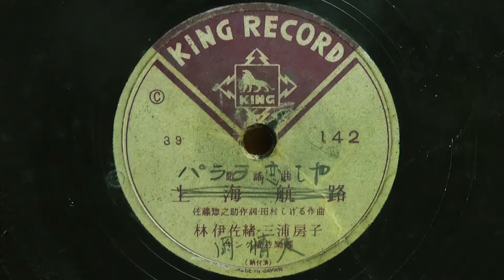パラオ恋しや(岡 晴夫)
昭和16年(1941年) KING原盤 使用盤：昭和21年(1946年)再プレス白発売中止盤 昭和26年再発
作詞：森地一夫
作編曲：上原げんと
歌唱：岡 晴夫
伴奏：キング管絃楽団
C4637(142)
※レーベル貼り間違い